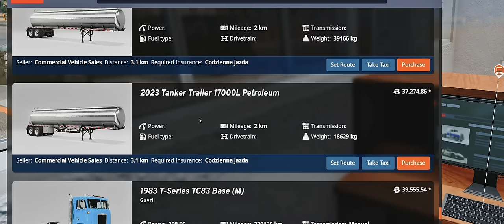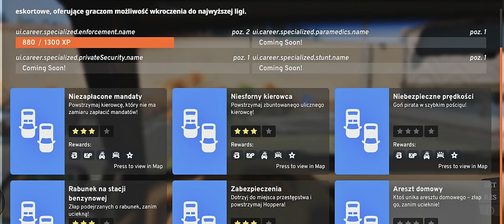Jazda Testowa Auta za 11 000 $ | BeamNG Kariera [24]